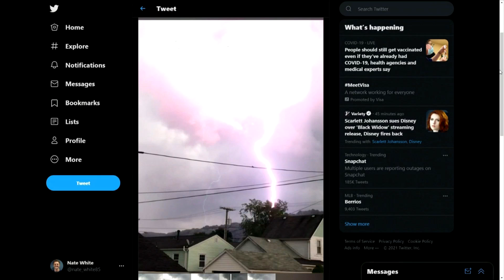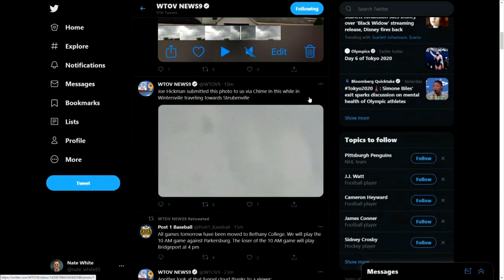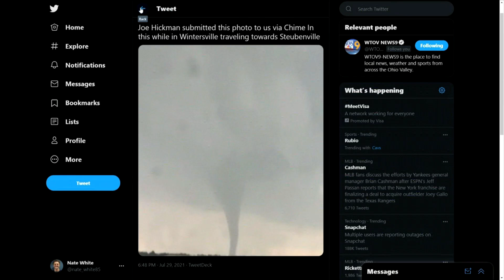WTOV9 AP Award Submission - Best Spot News